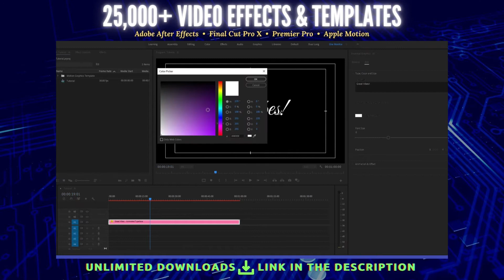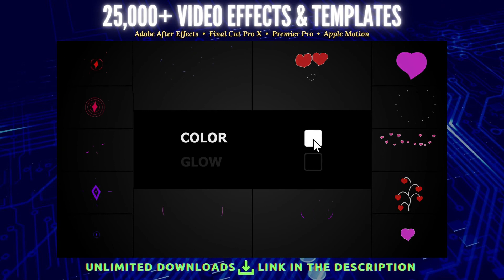[MUST HAVE!] Valentines Day Template for Adobe Premiere Pro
00:00 Valentine Hearts Logo Reveal
00:22 Valentine's Insta Story
01:25 Love Instagram Stories for Premiere
02:03 Great Vibes - Animated Typeface for Premiere Pro
02:58 Romantic Elements | Premiere Pro MOGRT